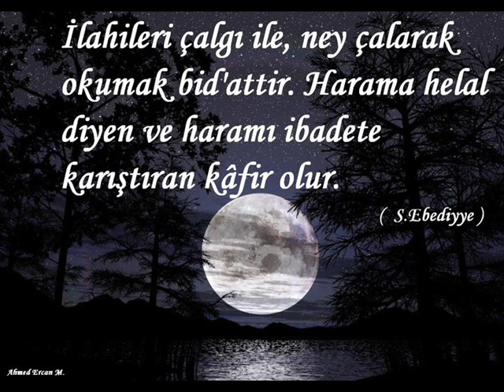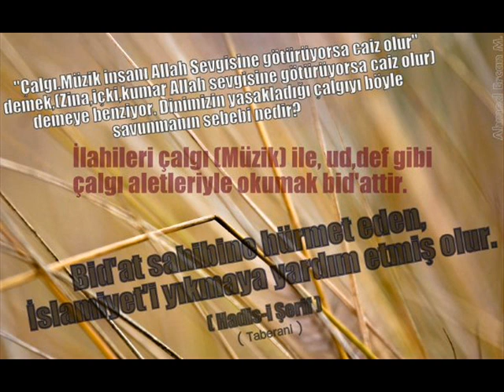Çalgılı ilahi konusunda sizin aleyhinizde konuşuyorlar. Bu konuda ne söylersiniz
Çalgılı ilahi konusunda sizin aleyhinizde konuşuyorlar. Bu konuda neler söylersiniz?

Herkes birisine tâbi olacak. Şeytana tâbi olan, nefsine tâbi olan, Allahü teâlâya ve Onun resûlüne tâbi olan, Ehl-i sünnet âlimelerine tâbi olan herkes toprağın altına girecek. Herkes hesâbını verecek. Hadîs-i şerîfde, (El mer'ü mea men ehabbe) buyuruluyor, (Kişi sevdiği ile beraberdir). Kişi sevdiğine itaat eder.

Açık net çalgı harâmdır. Ama çalgı Kur'an-ı kerime, Allahü teâlâyı anlatan kasidelere, ilâhilere sokulacak olursa, harâmdan öbür tarafa geçer. Yani, küfür olur, îmânı giderir.